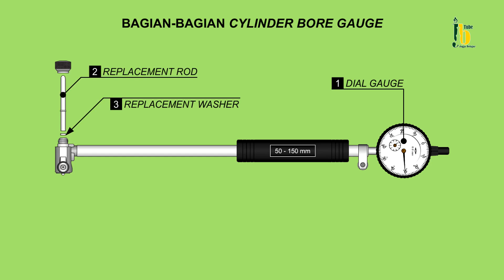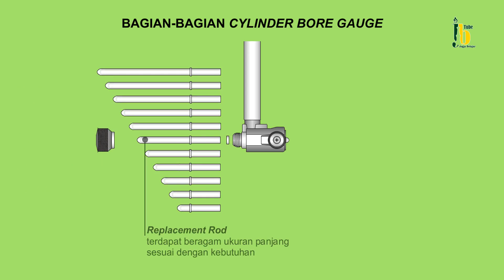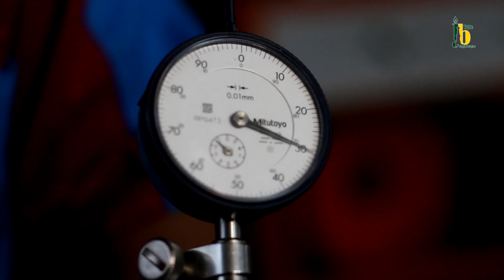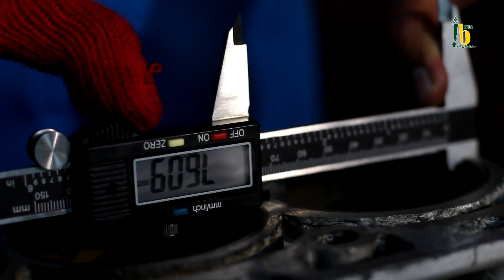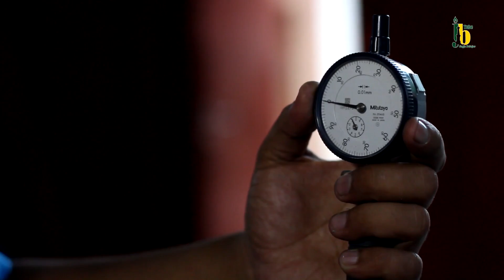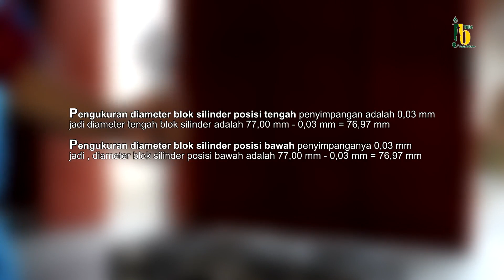Menggunakan alat ukur CBG (Cylinder Bore Gauge)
Cylinder Bore Gauge merupakan alat ukur mekanik yang memiliki tingkat ketelitian 0,01 mm atau satu setrip pada dial gauge nilainya sama dengan 0,01 mm sehingga bila jarum pointer bergerak satu putaran maka nilainya 1 mm.

Video ini menjelaskan cara penggunaan dan fungsi dari bagian-bagian CBG